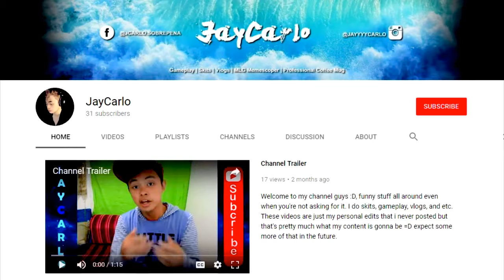CRINGE FEST OF 2017 ಠ_ಠ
Hey what is up guys i'm back again with some more cancer.

This is the most awkward thing on youtube to date ಠ_ಠ